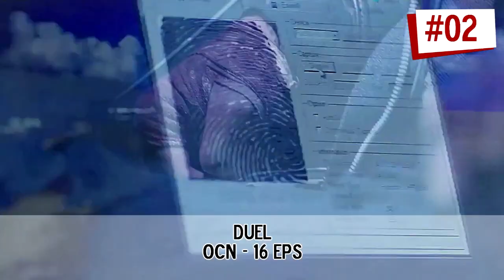My TOP Korean Dramas 2017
This year there were so many dramas I couldn’t watch them all so this top included only the ones I watched in 2017.  The top is a bit messy but overall I rated bad dramas from #50 to #45, average dramas from #44 to #37, good dramas from #36 to #23 , very good dramas from #22 to #04 and masterpiece from #03 to #01 with only some exceptions.
I’ve included also some on air dramas. The symbol * means until which episode I watched the drama (for the on air ones ) or until the episode I watched that drama before dropping it.
I didn’t include ‘A Korean Odyssey’ , ‘ Bleak Knight’ , ‘ Falsify’, ‘Prison Playbook’ and ‘Stranger’ because I only watched 1-2 episodes so I can’t give a proper judgment. I have to finish them yet. Neither I placed ‘Meloholic’ ‘cause I dropped this drama after 20 minutes :’)

THIS VIDEO IS PURELY FAN-BASED AND I DO NOT CLAIM OWNERSHIP OF ANY CLIPS OR SONG USED IN IT. MY VIDS ARE PURELY FAN-MADE AND IS NOT ASSOCIATED WITH THE SONG ARTIST OR THE COMPANY IN ANY WAY.